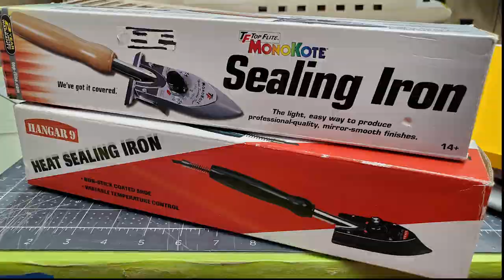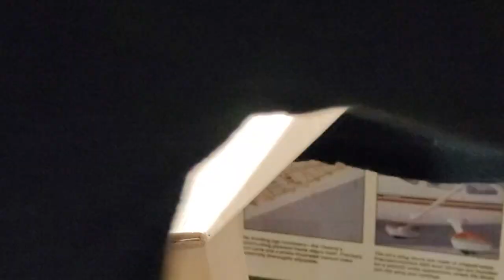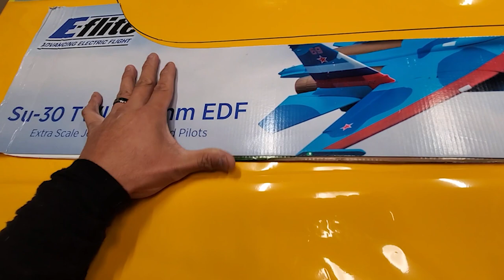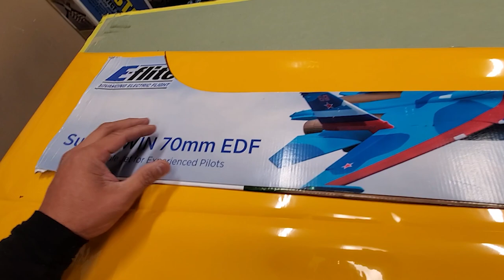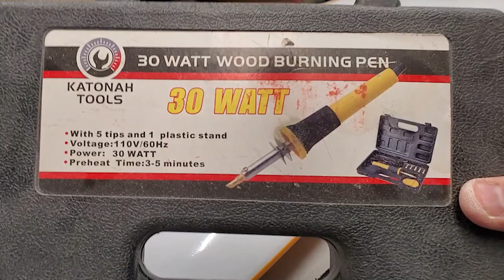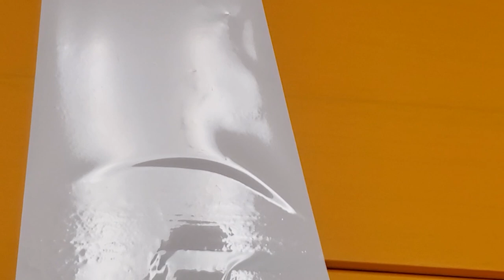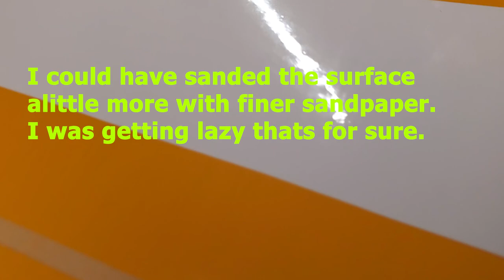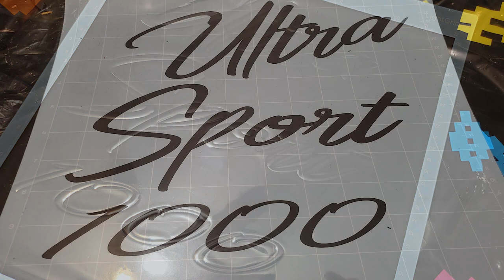Great Planes Ultra Sport 1000 Build Series Part 6 Covering with Monokote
In this video we dress up the bare airframe of the Great Planes Ultra Sport 1000 with Top Flite Monokote iron on plastic covering in Cub yellow, white and black.  I will create a trim scheme that the Ultra Sport Series aircrafts are well know for which is the Sunburst pattern.  Also do me a favor and help me grow this channel even further by clicking the LIKE button and leave a comment it will greatly help the channel through the You-Tube algorithm.